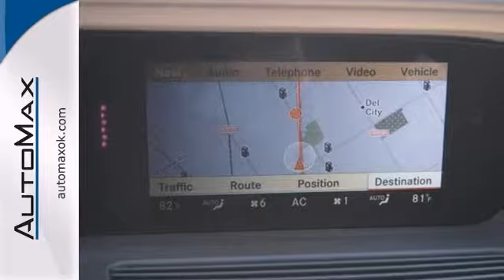2011 Mercedes-Benz S550 Oklahoma City OK Edmond, OK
Year: 2011
Make: Mercedes-Benz
Model: S550
Trim: 7 Speed Shiftable Automatic
Engine: 8 Cylinder
Transmission: 7 Speed Shiftable Automatic
Color: Diamond White Metallic
Interior: Sahara Beigeblack
Mileage: 31647
Stock #: M3943
CARFAX 1 owner and buyback guarantee.. PRICES SLASHED!!! OUR LOSS IS YOUR GAIN** This 2011 Mercedes-Benz S550 S550 has less than 32k miles* Hurry and take advantage now!!! This super S550 is the outstanding Sedan you've been hunting for! Great safety equipment to protect you on the road: ABS, Xenon headlights, Traction control, Curtain airbags, Passenger Airbag...How tempting are all the features on this S550: Leather seats, Navigation, Bluetooth, Power locks, Power windows... Call Internet Sales today for Special Internet ONLY pricing and set up your VIP Appointment today!!! AutoMax Hyundai Norman is #1 on Dealerrater.com.

Address:
4401 Tinker Diagonal St
Oklahoma City OK Edmond, OK 73115